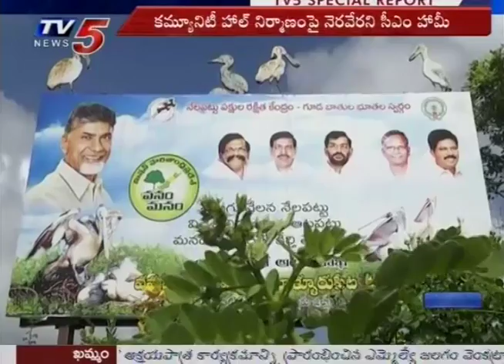Lack Of Facilities In Nelapattu Bird Sanctuary | Flamingo Festival | TV5 News